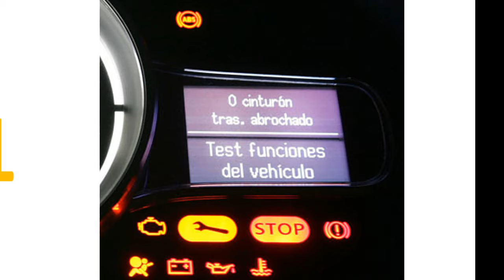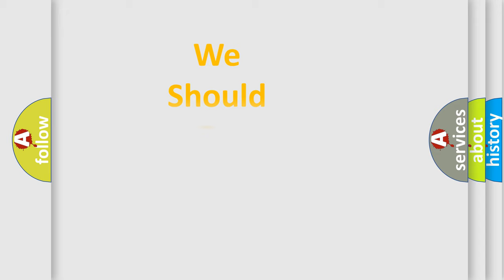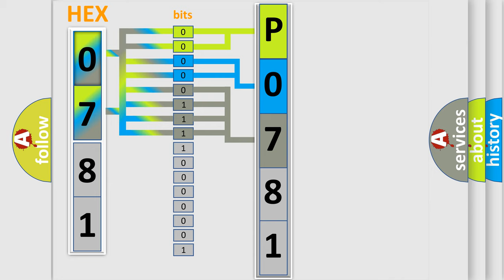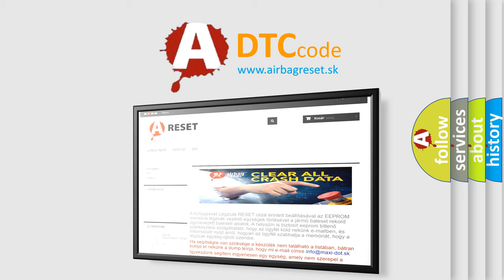DTC Audi P0781 Short Explanation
Contents:
0:21 Basic DTC analysis according to OBD2 protocol standard.
1:48 Insight into programming
2:58 A diagnostically understandable description of the Diagnostic Trouble Code
3:05 Basic error definition

Make:
Audi
Code:
P0781
Definition:
1-2 shift
Description:
Control safety valve 1 (on)  higher then  =20% Multiplexer position ==0 desired main pressure  higher then  2 bars Terminal 15 V  higher then  4 V for more than 500 ms Battery voltage  higher then  9 V for more than 500 ms Engine speed  higher then  600 RPM for more than 500 ms
Cause: